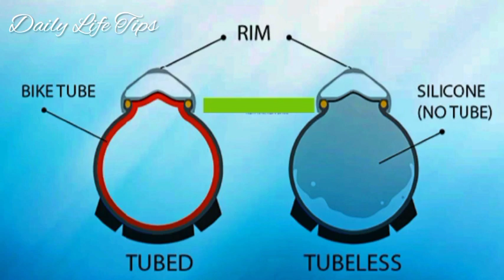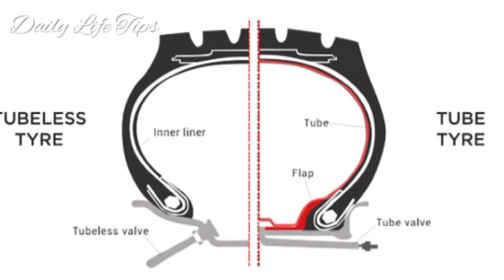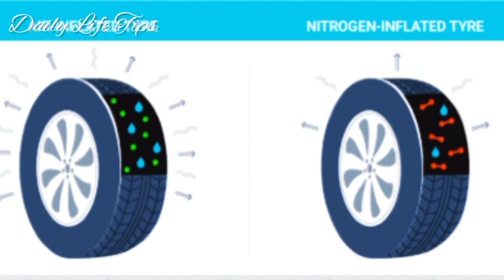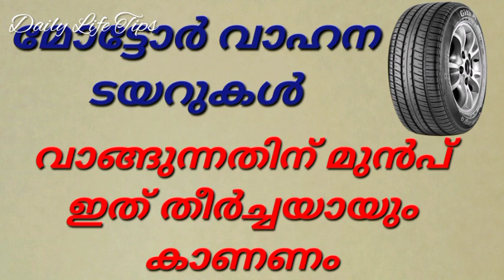വാഹന ടയറുകൾ 2022 🚒must know facts about motor vehicle tyres before buying @daily life tips malayalam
This video is about the facts that one must know before buying motor vehicle tyres, and also discuss about the advantages and disadvantages of tubeless tyres and  'tubeless tyres vs tube tyres'. Hope this video will be useful for you and please post comments after viewing the same.
The links of other useful videos are given below.